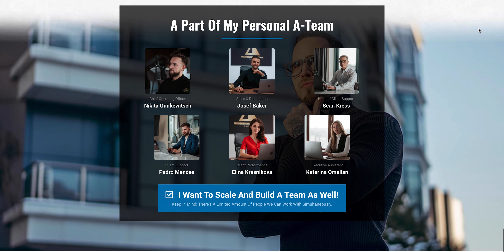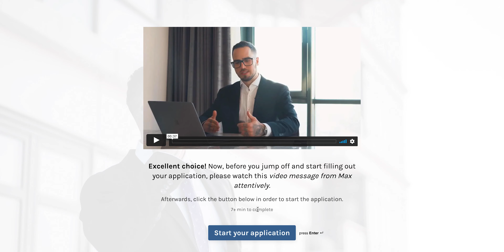Your TIME Is More Valuable Than Any Repeatable Task You're Doing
Time is the most valuable thing you have. Here is how to stop wasting it.

MAX TORNOW's INSTAGRAM: @max_tornow

Max Tornow is an entrepreneur, author, and public speaker. He's built and scaled two multiple-7-figure online businesses. Today, Max Tornow focuses on helping online coaching, consulting or agency businesses scale up to 7 figures, build wealth and become crisis-proof.